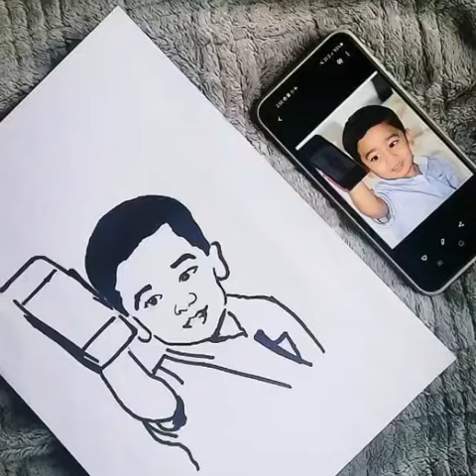Wide range || Fish in my pool || Simple filter system || Abu Ayaan